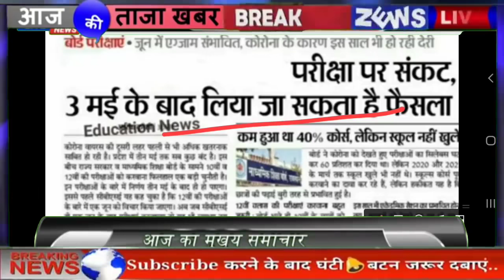बोर्ड परीक्षा 2021 10वी 12वी Good News 2021 ।। जबरदस्त खुशखबरी आई ।।